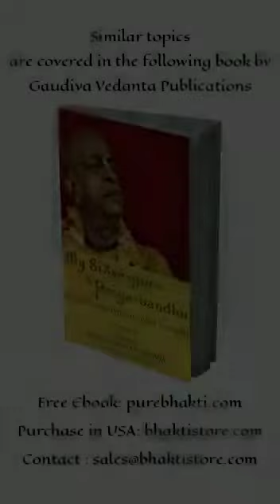Samadhi of AC Bhaktivedanta Srila Prabhupada....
Video from Anant Krishna Das